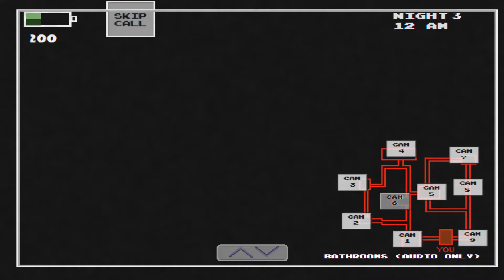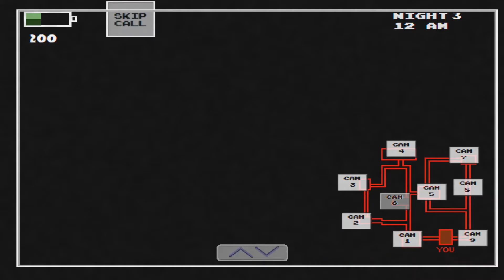Five Nights at Wario's Night 3 || PEACH WANTS TO STEP IN TOO?!!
After surviving two nights at Wario's Fast Food Factory, the guard goes back for a third night and the Phone Guy explains more about what happened 7 years before the reopening of the factory. He also explains about Peach and how she went missing along with Mario and Luigi. Now Peach is out to kill the Night Guard with Wario, Waluigi, and Luigi.